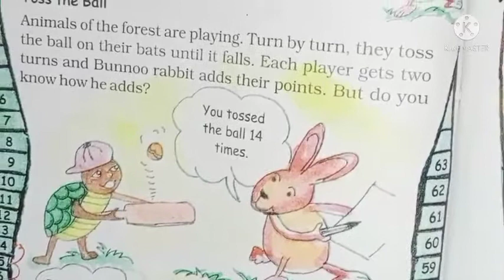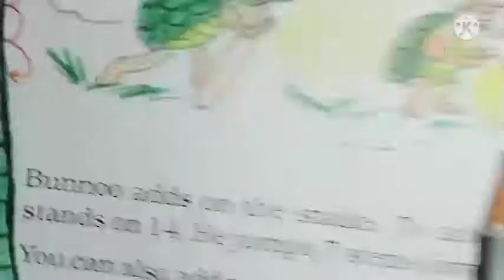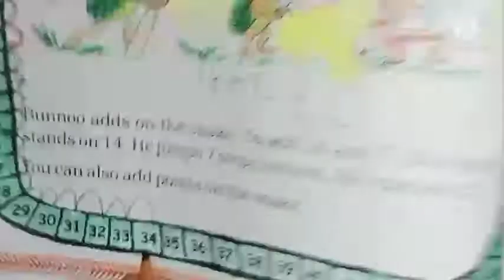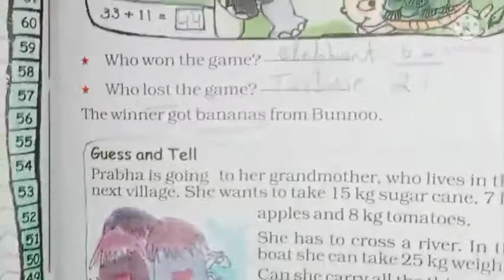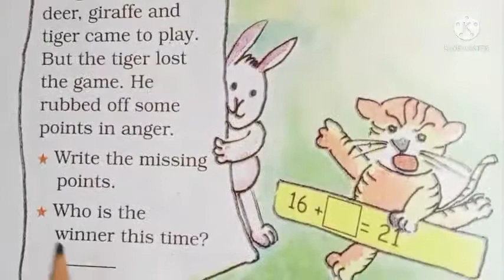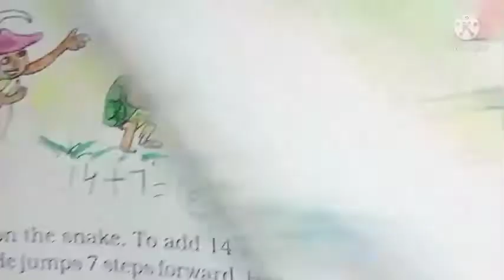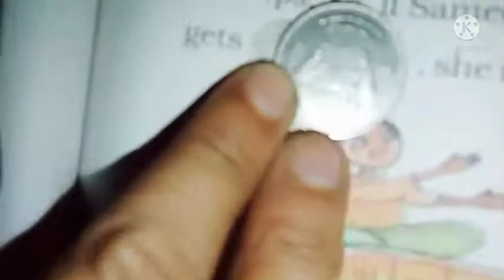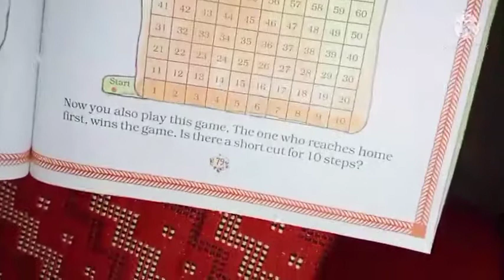Class 2nd Maths Chapter 10 Add Our Points Part 1 - by Abhilasha mam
Hello pyarre bachoo

So , in this video we have cover the half chapter Of Maths Magic 2 Book i.e. Chapter 10 Add Our Points . We have do the topic - Toss The Ball , Heads And Tails .